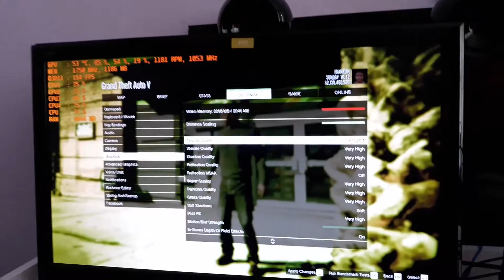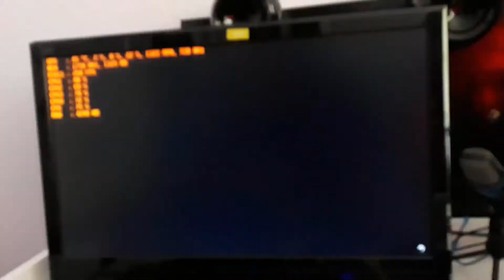1500 TL Sistem Bakım Onarım Parça Değişimi Ve Oyun Testi !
Parça Listemiz :

İşlemci : Amd a10 7870k

Anakart : MSI A68HM-E33 V2

Ekran kartı : Msi rx 460

Ram : 2x4  8 GB DDR3 2400 Mhz

HDD :500 GB 7200 RPM 32 MB

Güç kaynağı : Aerocool VX Serisi 400w 12cm Powerful

Kasamız : Power Boost Elegance Serisi VK-G1007B

Kasa kesinlikle tavsiye edilmemektedir. Hava sirkülasyonu 0'dır.

Nyber Tech İyi Sehirler Diler.

Aşağıdaki Linklerden Bize Ulaşabilirsiniz.